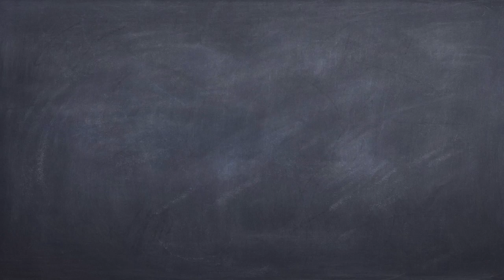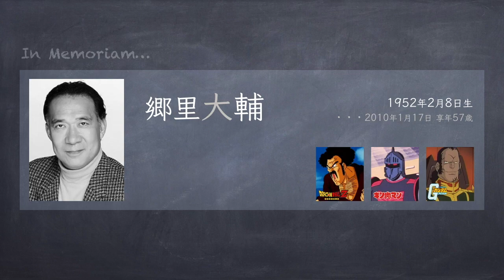声優のダイスケさん